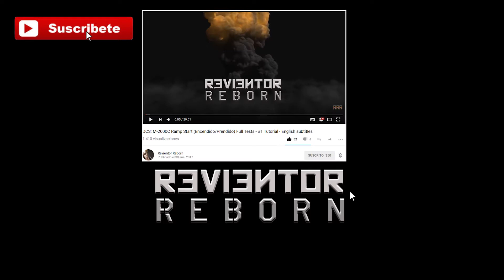DCS: M2000C Buddy Lasing (JTAC/FAC) y bombas laser - #22 Tutorial (English+8 langs. Sub.)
Como emplear bombas laser, paveway I,  paveway II, paveway III ... todas se usan del mismo modo en este avion